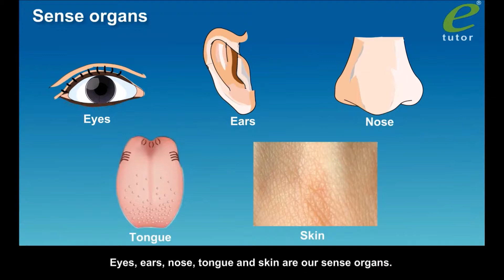CBSE,ICSE,NCERT - Class 1- EVS - Sense Organs